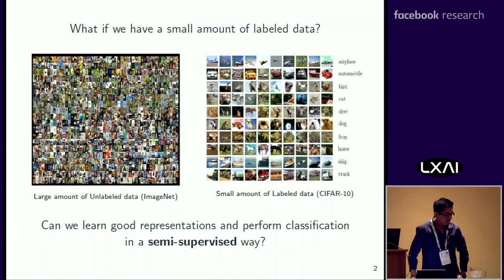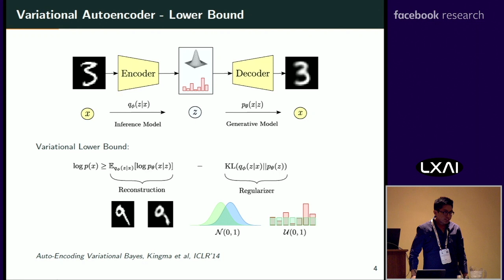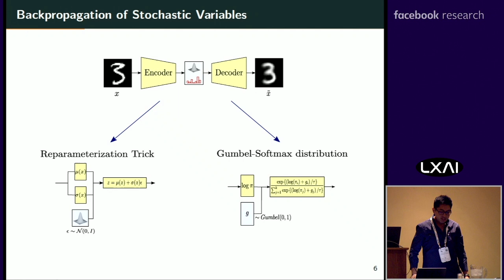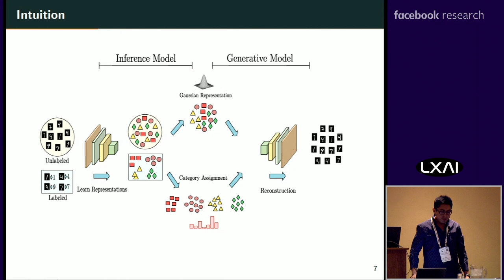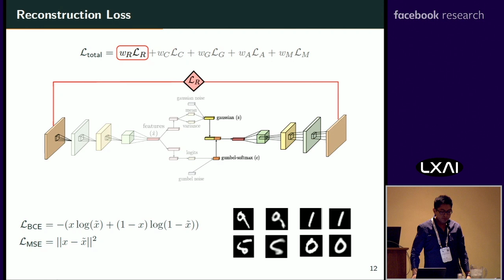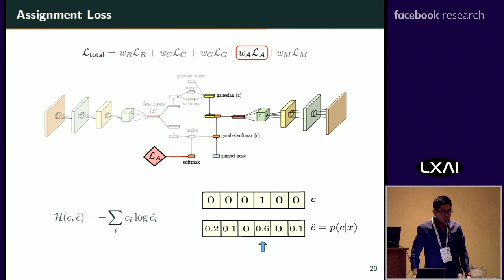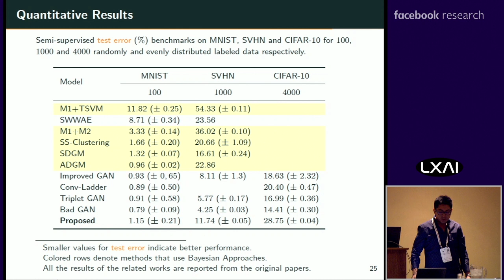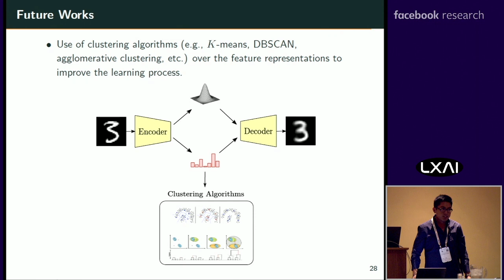LXAI @ ICML 2019 - Jhosimar Arias Figueroa, University of Campinas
Oral Presentation by Jhosimar Arias Figueroa, University of Campinas

The Official LatinX in AI (LXAI) Research Workshop was co-located with the International Conference on Machine Learning at the Long Beach Convention Center in Long Beach, CA on Monday, June 10th, 2019

(Platinum)
- CapitalOne
- Microsoft

(Gold)
- Google

(Silver)
- Apple
- DeepMind

(Bronze)
- IntelAI

(Supporter)
-elementia